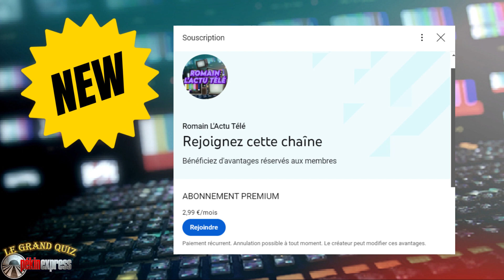PEKIN EXPRESS : Testez vos connaissances sur Pékin Express sur M6 !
Vidéo d'un nouveau genre, une vidéo jeu sur l'histoire de Pékin Express pour jouer entre amis ou en famille !

Règle : Les questions s'affichent et sont lues puis vous avez 5 secondes pour faire pose et réfléchir ou attendre pour avoir les réponses et les anecdotes.

Ciao ! ^^